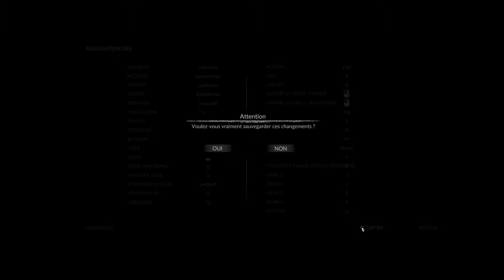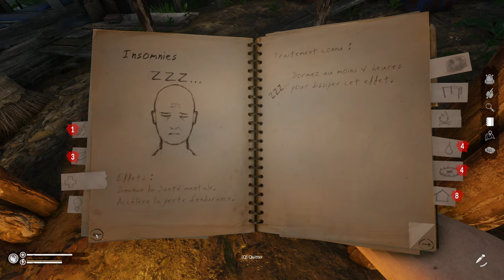Green Hell avec Fred, Fripou & Mat